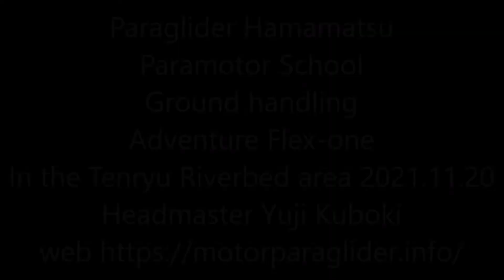Paramotor School 2021 11 20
パラモータースクール　新規講習生、体験タンデム募集中